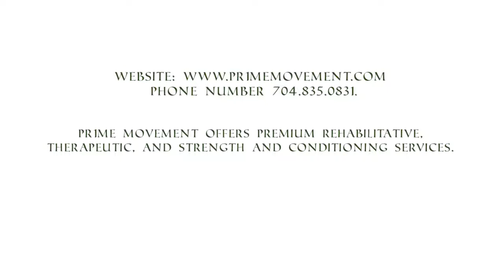Episode 24 | How To Return Back To Tennis And Golf After A Rotator Cuff Surgery